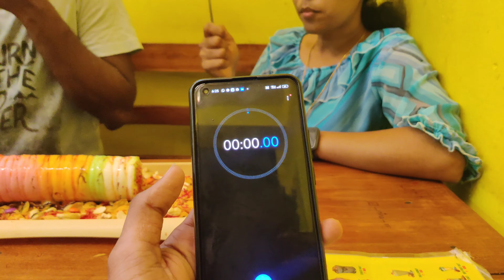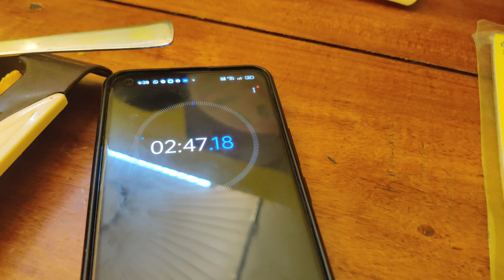Puttu Icecream challenge With Anna Anni 😆 december032022 Analskyb Analdas